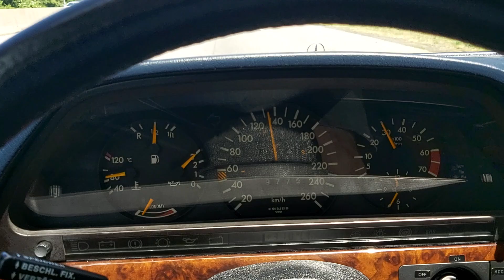June 9, 2024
Highway driving